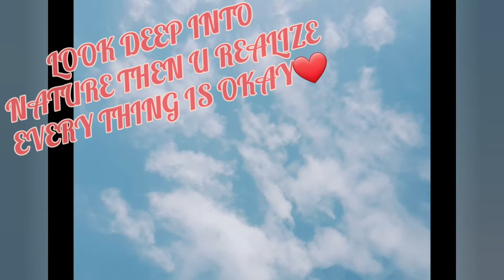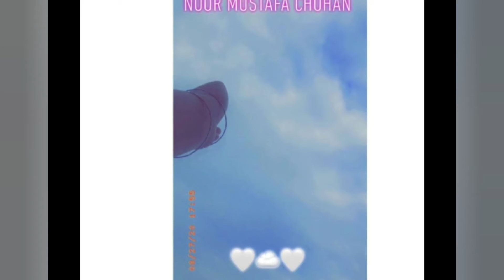MY PHOTOGRAHY💛 | PHOTOGRAHS BY ME💖 #@NOOR MUSTAFA CHOHAN❤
I COLLECTED MY ALL PHOTOGRAHS IN ONE FILE FOR YOU

               ASLO SHARE WITH OTHERS🤍

                  @NOOR MUSTAFA CHOHAN🤍